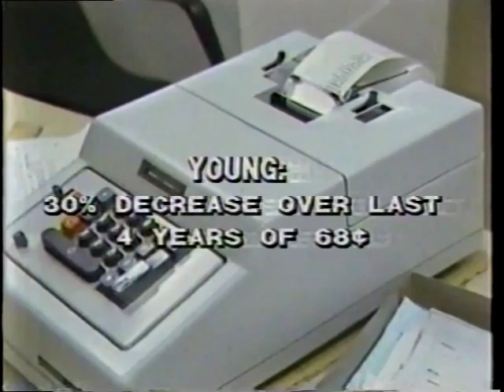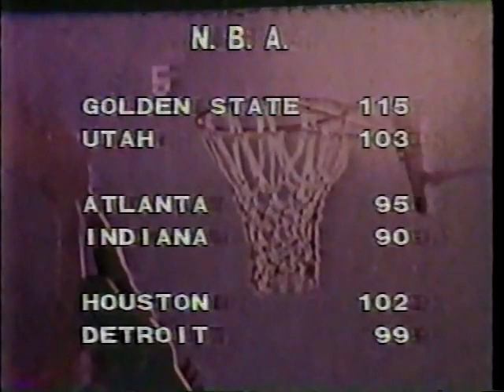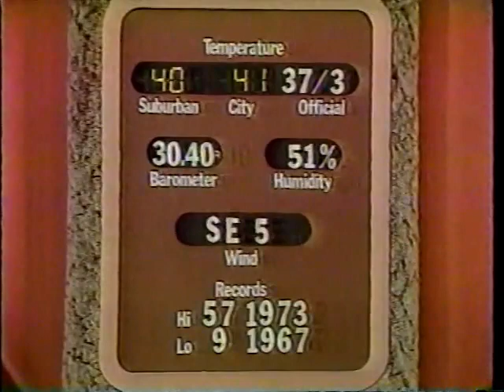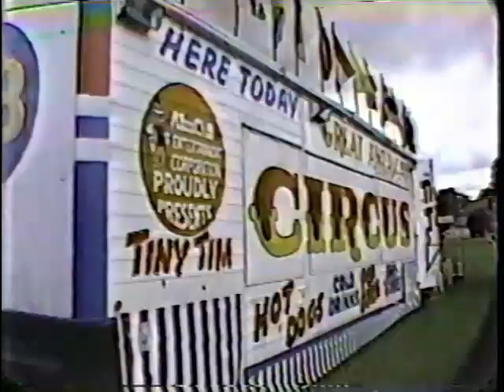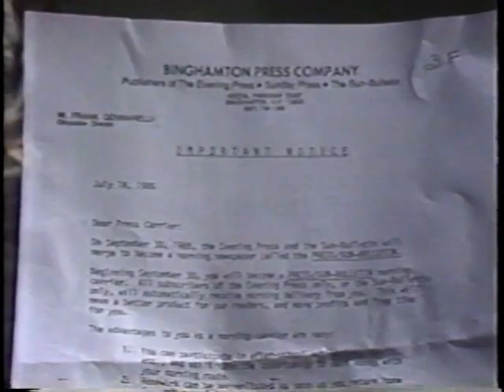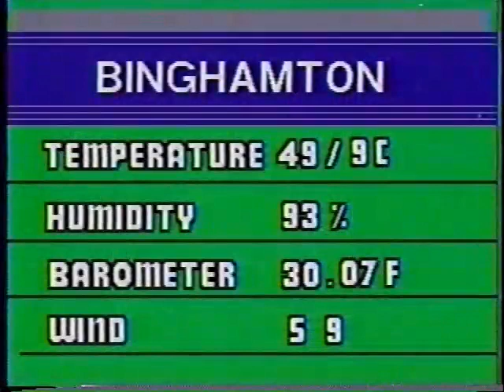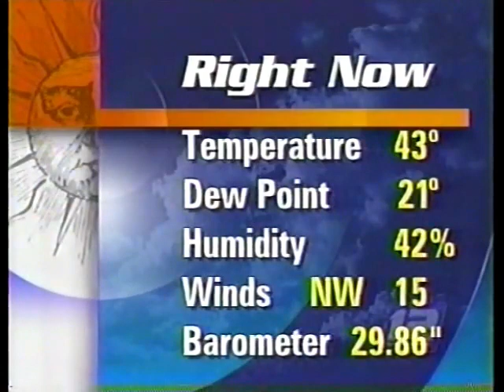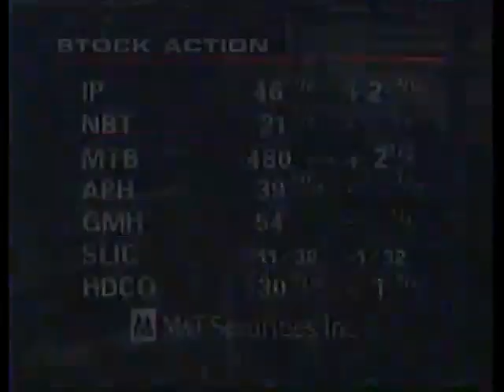Binghamton WBNG-TV Broadcast Memories 1980-1999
Video clips compiled by Bob Joseph
From the Bob Huckabone archives
Posted with permission from Bob Huckabone